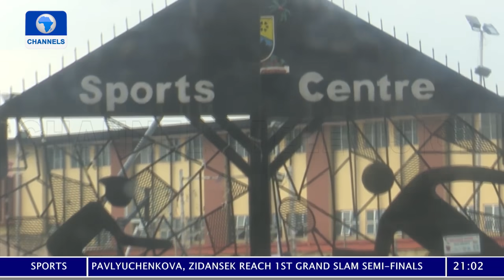Sports Tonight | 08/06/2021